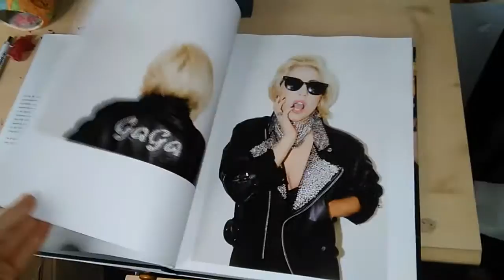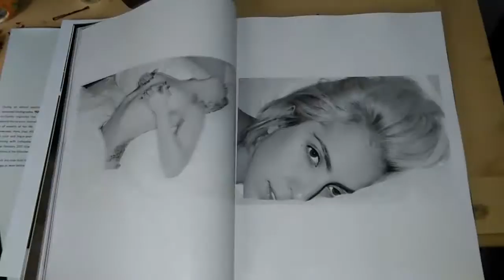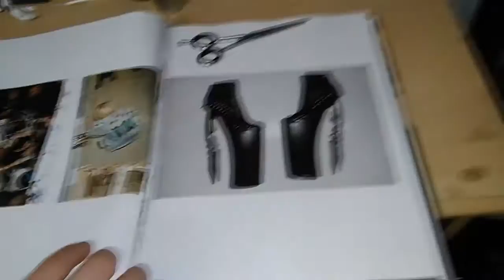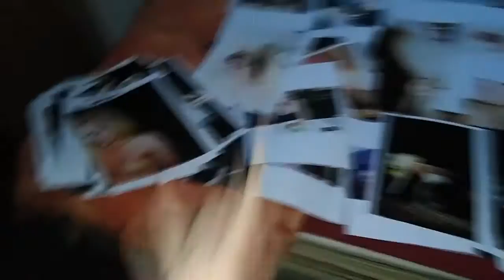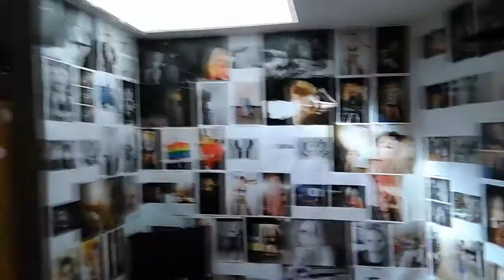My wall of Gaga..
This is the making of the greatest wall on the planet, enjoy and no i'm not a serial killer xD